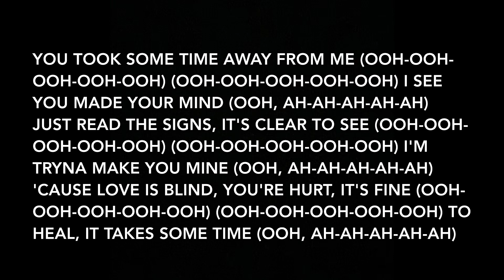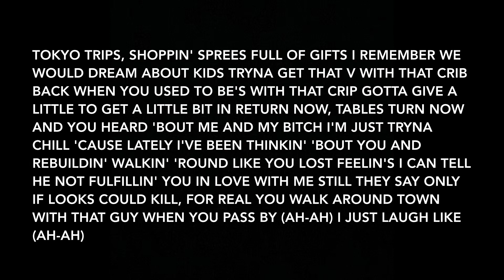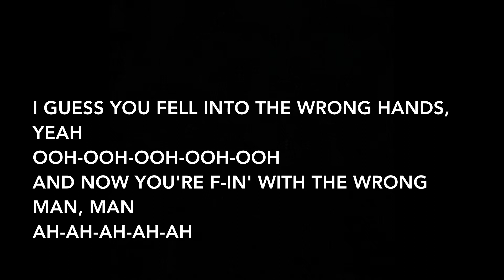A$AP Rocky - Sundress (Lyrics)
Artist: A$AP Rocky
Album: Sundress (Single)

Track Info: “Sundress” is the first single by A$AP Rocky after the release of his third studio album, TESTING. The song and its accompanying music video were released on November 20, 2018.

The song heavily samples Tame Impala’s “Why Won’t You Make Up Your Mind?,” released on their 2010 debut album Innerspeaker. Additionally, the song features production from frequent collaborators Danger Mouse and Hector Delgado, whilst also offering Rocky’s first collaboration with Syk Sense.

“Sundress” is a highly-anticipated collaboration between Tame Impala and Rocky. News of a collaboration between the two surfaced in 2014, as a track titled “Unicorn” which sampled Tame’s “Feels Like We Only Go Backwards” leaked online, however it was never officially released by Rocky. Moreover, in September 2017, a snippet surfaced of the since unreleased song “Pretty Guy,” speculated to be produced by Kevin Parker.

The music video for “Sundress” was unexpectedly leaked on November 1, 2018, which was popularized by a since deleted Twitter post. Furthermore, Rocky performed “Sundress” live for the first time at the Camp Flog Gnaw Carnival on November 10, 2018.